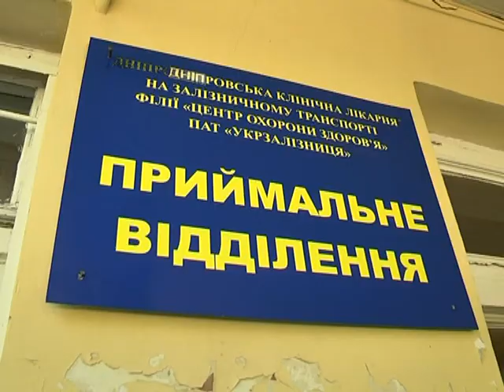Аварійні дерева на території залізничної лікарні у Дніпрі може прибрати тільки "рука Києва"